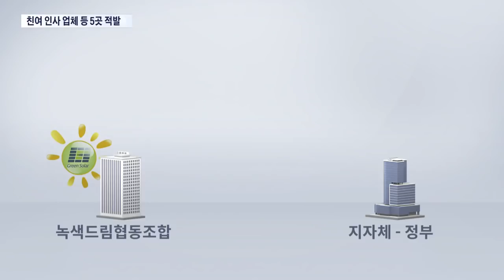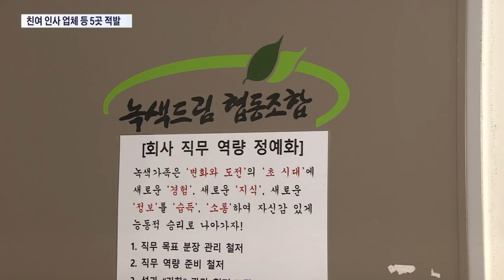태양광 협동조합 '불법 하도급' 적발…친여성향 업체도 포함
[앵커]
태양광 미니발전소 사업에 선정돼 지난해에만 서울시로부터 보조금 수십 억을 받은 업체 5곳이 불법 하도급을 벌이다가 적발됐습니다. 이 가운데는 대표적인 친여성향 업체도 있었는데, 이 업체는 불법 하도급이 아니라며, 서울시를 상대로 행정소송도 불사하겠다는 입장입니다.

신준명 기자입니다.